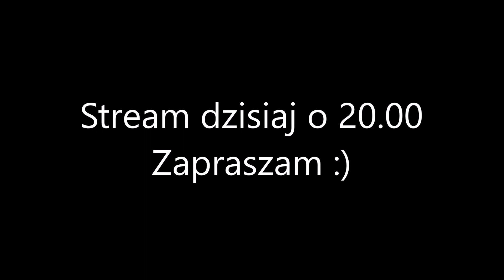Stream dziś o 20 00 Zapraszam!